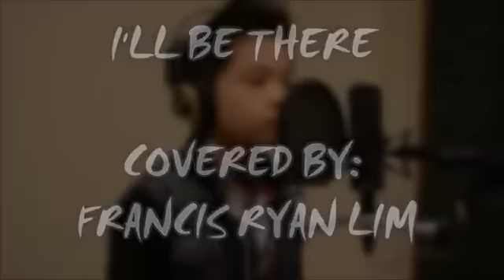I'll Be There Francis Ryan Lim Cover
For guesting, please contact the following numbers:

Tess Cabrera
*NEW AND OFFICIAL*
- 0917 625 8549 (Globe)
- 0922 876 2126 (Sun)